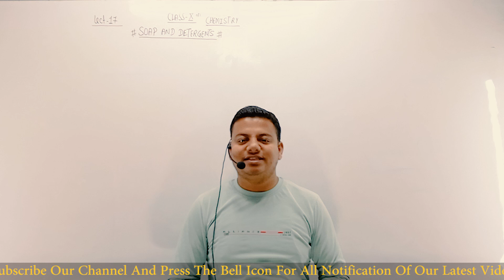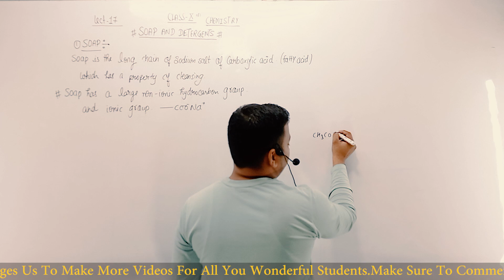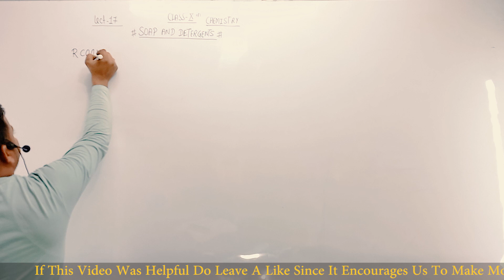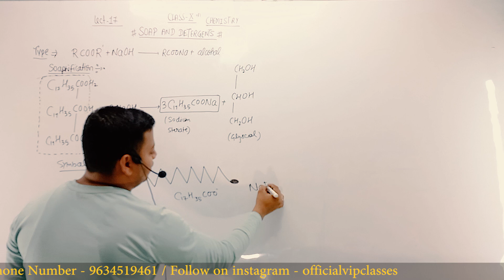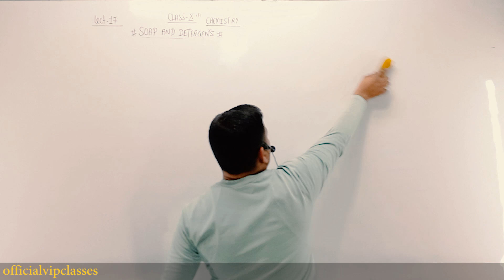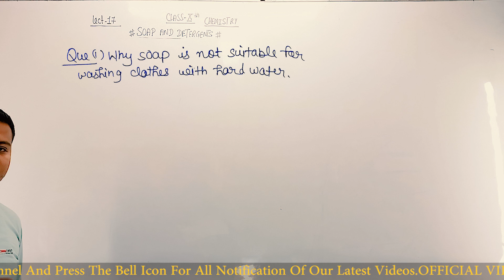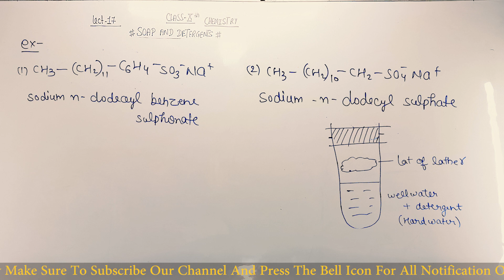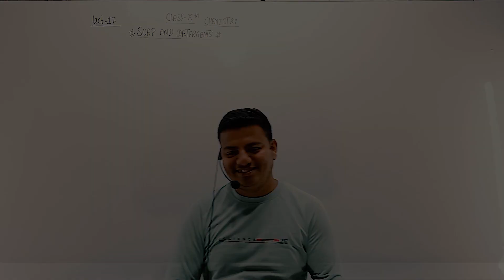Class 10th | CHEMISTRY || Soap And Detergent || Class 17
Soap is a salt of a fatty acid used in a variety of cleansing and lubricating products.
In a domestic setting, soaps are surfactants usually used for washing, bathing, and other types of housekeeping. In industrial settings, soaps are used as thickeners, components of some lubricants, and precursors to catalysts.

When used for cleaning, soap solubilizes particles and grime, which can then be separated from the article being cleaned. In hand washing, as a surfactant, when lathered with a little water, soap kills microorganisms by disorganizing their membrane lipid bilayer and denaturing their proteins. It also emulsifies oils, enabling them to be carried away by running water.
Soap is created by mixing fats and oils with a base.[3] A similar process is used for making detergent which is also created by combining chemical compounds in a mixer.

Humans have used soap for millennia. Evidence exists for the production of soap-like materials in ancient Babylon around 2800 BC.

A detergent is a surfactant or a mixture of surfactants with cleansing properties when in dilute solutions.[1] There are a large variety of detergents, a common family being the alkylbenzene sulfonates, which are soap-like compounds that are more soluble in hard water, because the polar sulfonate (of detergents) is less likely than the polar carboxylate (of soap) to bind to calcium and other ions found in hard water.